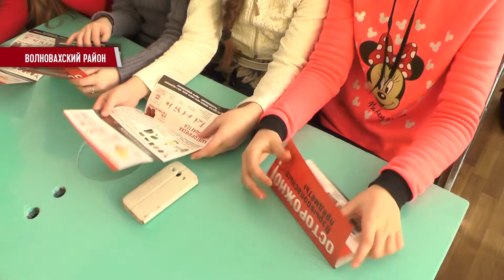Полицейские рассказали ученикам Старогнатовской школы о минной безопасности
Безопасность прежде всего. Полицейские рассказали ученикам Старогнатовской школы как правильно вести себя со взрывоопасными предметами. Также дети узнали о видах и принципах работы мин и снарядов. Журналисты телеканала ДоТБ побывали на уроке безопасности.

Мы рядом!